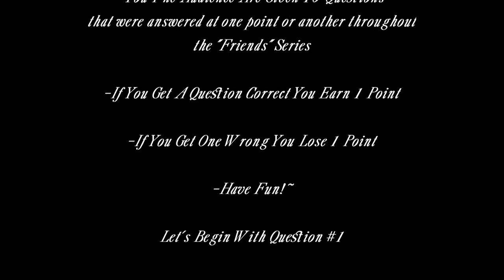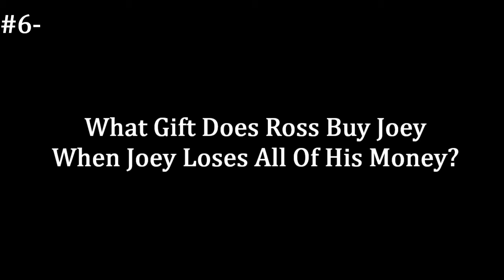The Ultimate Friends Fan Quiz